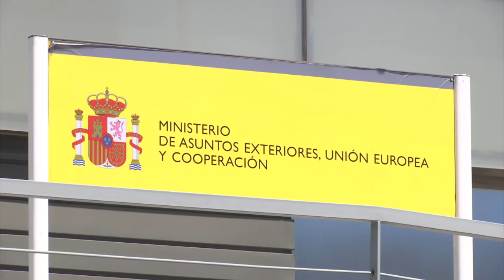Albares says negotiations over future relationship Treaty for EU & Gibraltar are 'almost 99% ready'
Spain’s Foreign Minister said the negotiations over a future relationship Treaty for the European Union and Gibraltar are “almost 99% ready”.

Jose Manuel Albares said it was normal for there to be some nerves in the final stages, but spoke about there being good will on all sides and an agreement still being possible by Easter.